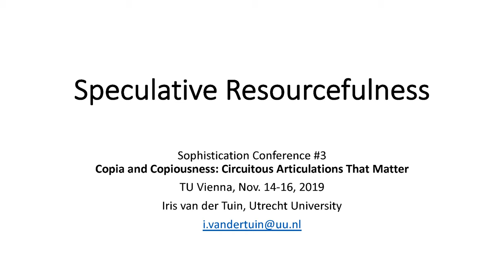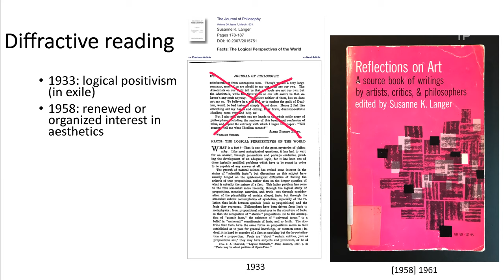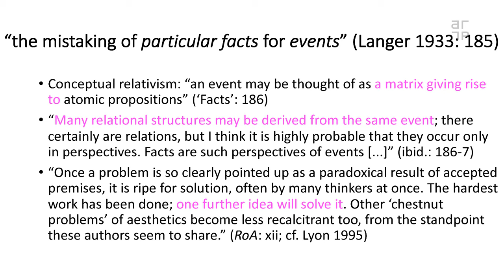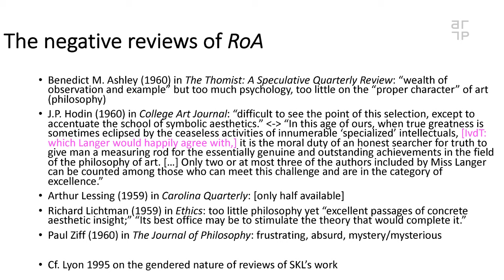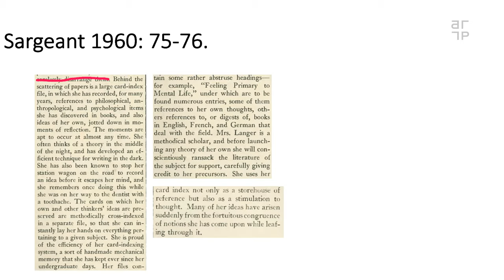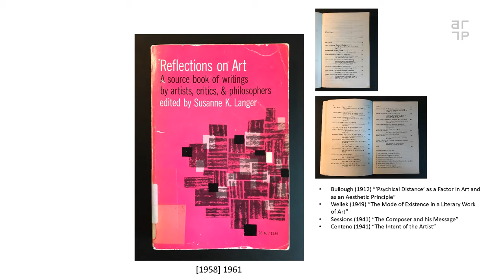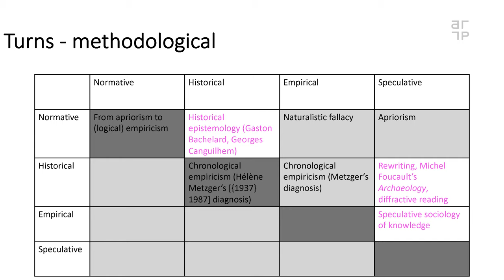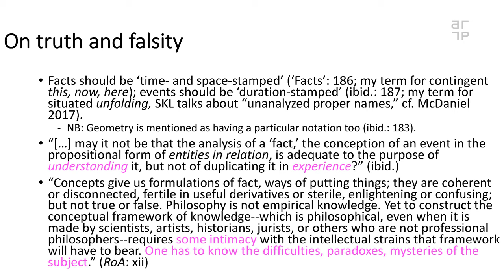SC#3 — Iris van der Tuin: «Speculative Resources»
SOPHISTICATION Conference #3
Copia and Copiousness. Circuitous Articulations that Matter

«Speculative Resources»
Iris van der Tuin

PANEL 4 (November 16, 2019):
«Furnishings and Finishings: With Imagination»